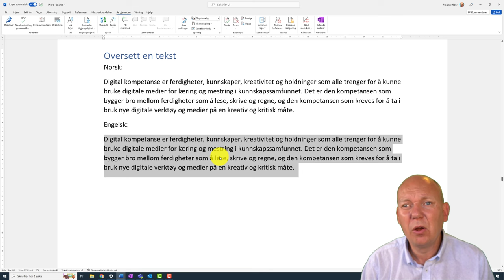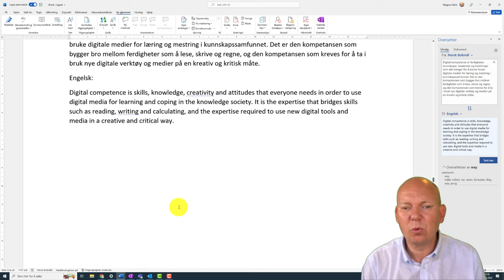Oversett en tekst i Word